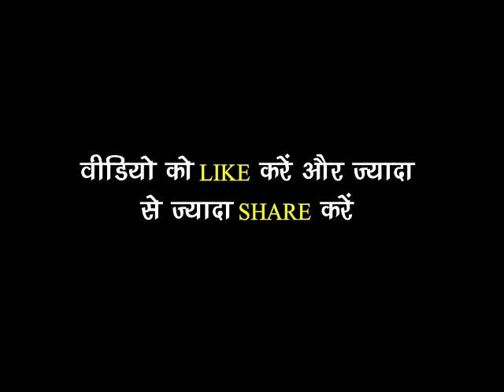इस वर्ल्ड कप क्या आपने कोहली की इन बातों पर ध्यान दिया है ?